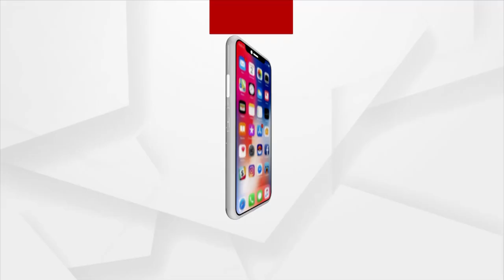ଆମେ ପୂର୍ବରୁ ଯାହା କହୁଥିଲୁ ତାହା ସତ ବୋଲି ପ୍ରମାଣିତ ହୋଇଛି :ପ୍ରିୟଦର୍ଶନ ପଟ୍ଟନାୟକ